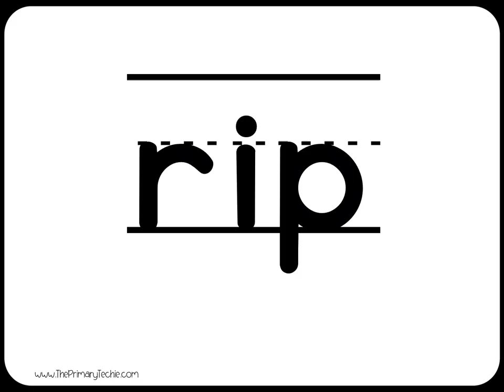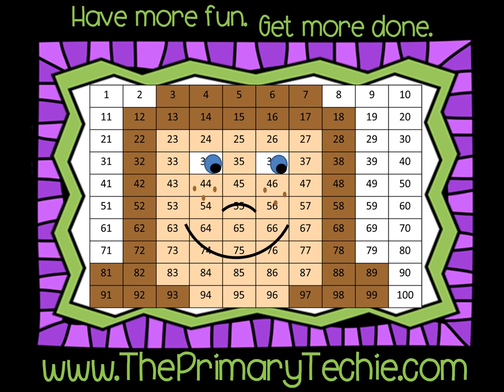Pickin' CvC and CvCe Words - Spring